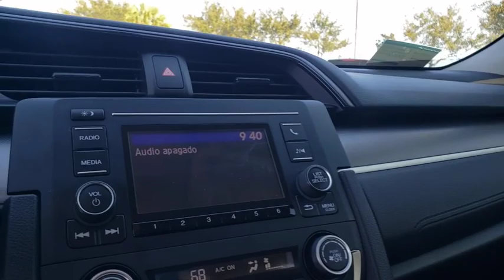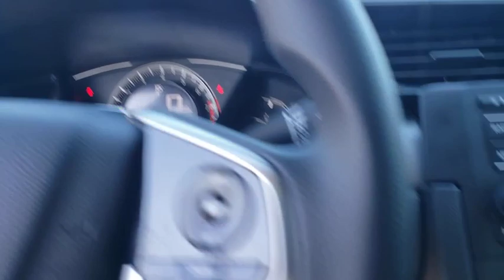2018 Honda Civic Sedan Winter Garden, Clermont, Winderemere, Winter Park, The Villages, FL PH22106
Used 2018 Honda Civic Sedan available at Headquarter Honda in Winter Garden, Florida. Servicing the Winter Clermont, Winderemere, Winter Park, and The Villages, FL area.
2018 Honda Civic Sedan LX - Stock#: PH22106 - VIN#: 19XFC2F5XJE026355

Headquarter Honda
17700 State Road 50

Recent Arrival! Priced below KBB Fair Purchase Price! PRE-AUCTION PRICED!!, LOCATED AT HEADQUARTER HONDA..., HONDA CERTIFIED***7 YR/100K WARRANTY***BUY WITH CONFIDENCE, No accident history and one owner on Carfax, Limited Lifetime Car Washes, Balance of Remaining Factory Warrantys, Safety Inspected and Serviced for Worry Free Driving, LOW FINANCING AVAILABLE, Well Maintained!, EASY ON THE BUDGET, Civic LX, 16 Wheels w/Full Covers, 4 Speakers, Air Conditioning, Illuminated entry, Panic alarm, Radio: 160-Watt AM/FM Audio System, Rear window defroster, Remote keyless entry, Steering wheel mounted audio controls. 31/40 City/Highway MPGAwards:* 2018 KBB.com 10 Most Awarded Brands * 2018 KBB.com Brand Image Awards2016 Kelley Blue Book Brand Image Awards are based on the Brand Watch(tm) study from Kelley Blue Book Market Intelligence. Award calculated among non-luxury shoppers. Kelley Blue Book is a registered trademark of Kelley Blue Book Co., Inc.We are conveniently located just a few minutes West of Downtown Orlando, just off the Florida Turnpike between Winter Garden and Clermont! Its one of the easiest drive in Central Florida! Remember: Headquarter Honda Gets You There! So take the easy drive from almost anywhere in Central Florida to visit us or just call one of our Professional Inventory Specialist for more information and schedule a VIP appointment.